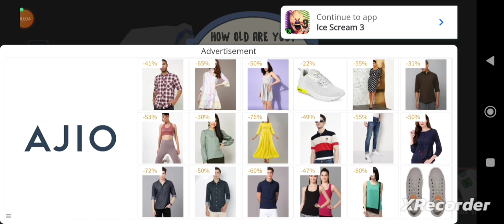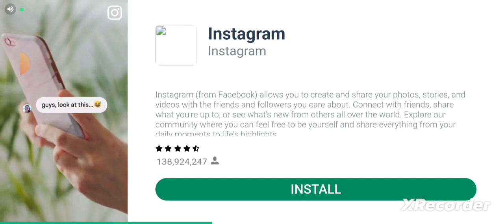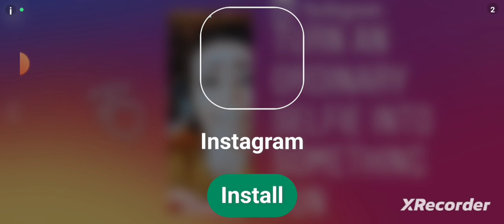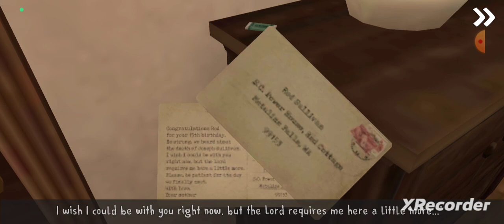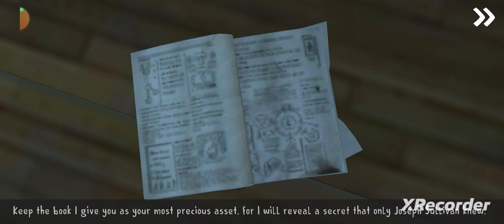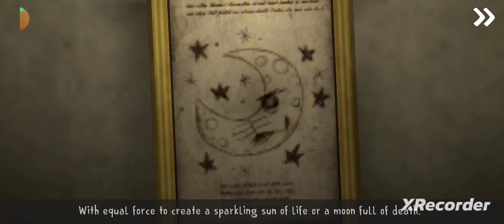Ice scream 3 horror game in hard mode (Gameplay part 1)